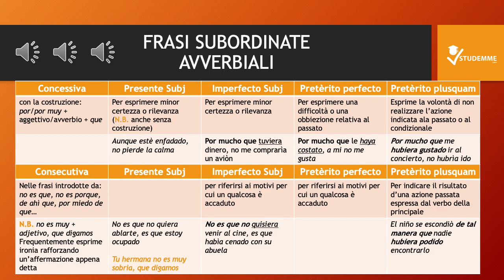frasi subordinate avverbiali | CORSO DI SPAGNOLO ONLINE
Vuoi imparare la lingua spagnola da zero o semplicemente migliorare il tuo livello? Devi superare un esame di spagnolo?

Quella che hai guardato era un'anteprima gratuita del nostro corso. Abbiamo insegnato una nuova lingua straniera ad oltre 300 persone e la prossima potresti essere tu.

All'interno del corso troverai:
• Ripasso: Verbi (modi, aspetto, tempi); verbi ausiliari e verbi copulativi
• Lettura 1: leggere e tradurre livello B1
• Futuro indicativo (coniugazione e utilizzo)
• Condizionale (coniugazione e utilizzo, differenze dall’italiano e approfondimento)
• Parliamo di musicalità della pronuncia
• Congiuntivo: presente, imperfetto, passato, passato remoto (coniugazione e utilizzo nelle frasi principali che esprimo desiderio, probabilità, contrarietà, sorpresa, nelle frasi principali esclamative e nelle frasi principali con duplicazione del verbo, nelle frasi subordinate tra cui quelle avverbiali concessive, avverbiali consecutive, avverbiali finali e casuali)
• Lettura 2: leggere e tradurre un brano specialistico d’economia
• Imperativo affermativo e negativo (coniugazione e utilizzo)
• Ripasso: Preposizioni (quali sono e loro tipologie)
• Verbi e proposizioni (Verbo + EN; Verbo + A; Verbo + CON; Verbi che cambiano significato a seconda delle preposizioni)
• Por e Para (differenze e usi)
• Verbi irregolari (elenco e coniugazioni di tutti i verbi irregolari in tutti i tempi in cui sono irregolari)
• Lettura 3: leggere e tradurre un estratto d’un romanzo